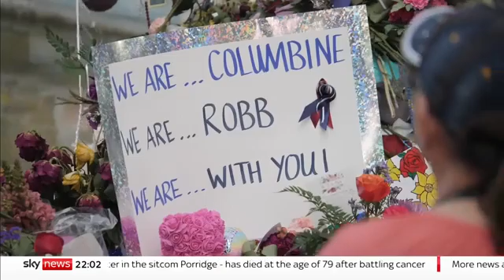Texas Shooting President Biden meets victims' families as he visits scene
Sky News
Texas Shooting: President Biden meets victims' families as he visits the scene
US President Joe Biden and the First Lady visited bereaved families after the country's worst school attack in a decade.